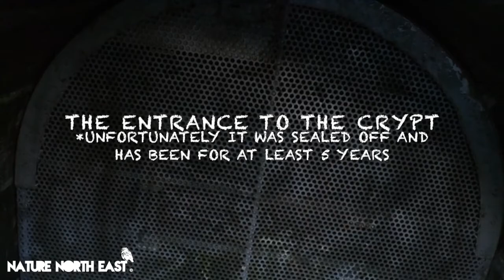Seaton Delaval Mausoleum - Adventure Vlog #5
You voted via the Facebook page, so here we go.
Seaton Delaval Mausoleum.

Naturenortheast.co.uk
Facebook.com/naturenortheast
Twitter.com/naturenortheast